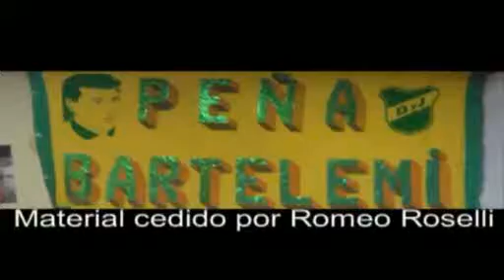Partido de las inferiores de Defensa y Justicia (1996)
Partido de las inferiores de Defensa y Justicia.
Fecha: 1996
Código: D-122